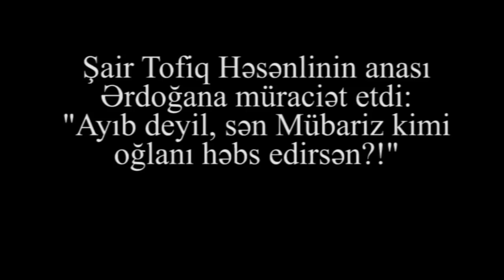"Sözüm Ərdoğanadır: Mübariz elə igid deyil ki, onu ləkələyəsiz! Tələb edirəm, onu azad edin" - ANA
© KANAL13 [ Azərbaycanın ilk peşəkar internet televiziyası ] The First Internet TV of Azerbaijan xeberler en son xeberler xəbərlər tecili xeberler xeberler 2020